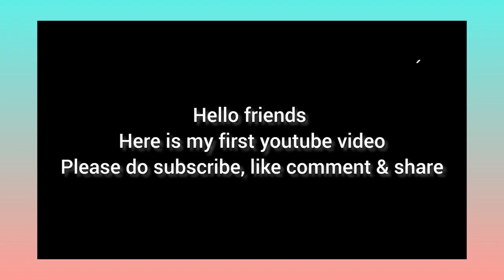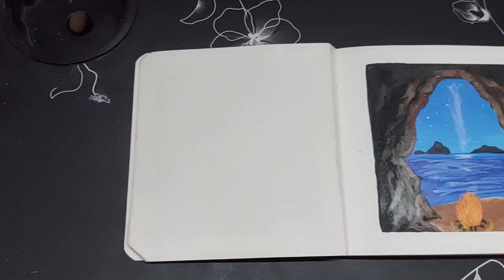Bonfire painting 🔥 || Acrylic painting 🎨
Bonfire painting 🔥 || Acrylic painting 🎨 for beginners ||
Hello everyone,
show some love ❤️